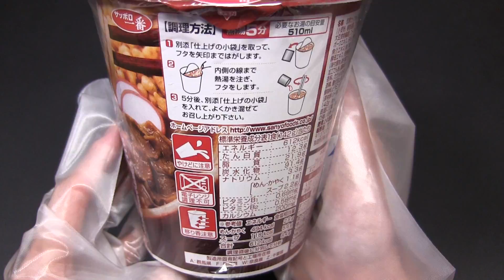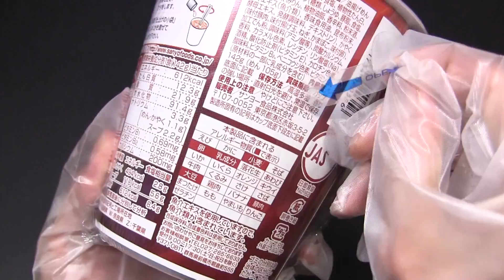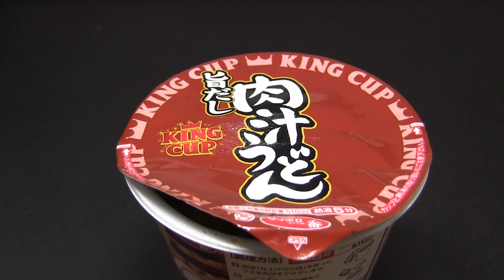サッポロ一番 KING CUP 肉汁うどん UDON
サンヨー食品の「サッポロ一番 KING CUP 肉汁うどん」です。発売日は2013年10月21日です。